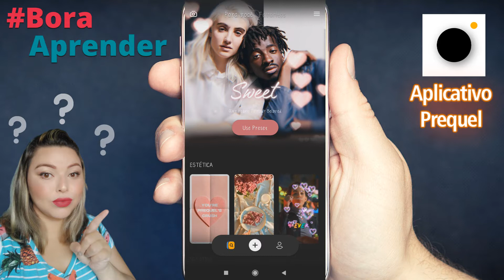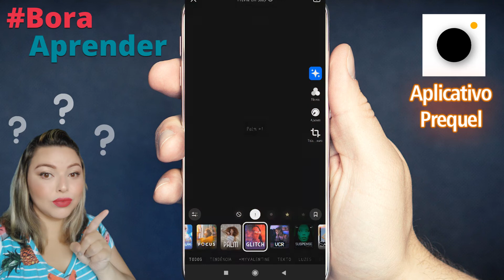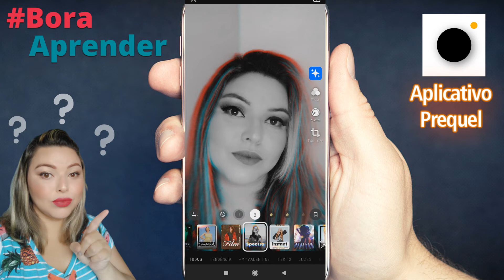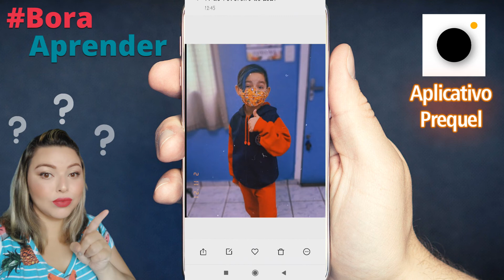🔴Melhor Aplicativo de montagem de fotos Você vai amar💗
Aplicativo no celular mais usado para montagem de fotos no momento, ele é fantastico é topdemais são montagens totalmente diferentes das que você ja viu em sua vida até hoje, fácil de fazer com apenas um clique o aplicativo se chama prequel quer aprender mexer nesse aplicativo

GALERINHA DEIXA SEUS COMENTÁRIOS NOS MEUS VIDEOS QUE EU IREI TENTAR RESPONDER O MAIS RÁPIDO POSSÍVEL :) :) :)
PARCERIA DE CANAL

Quer anunciar sua empresa ou produto?